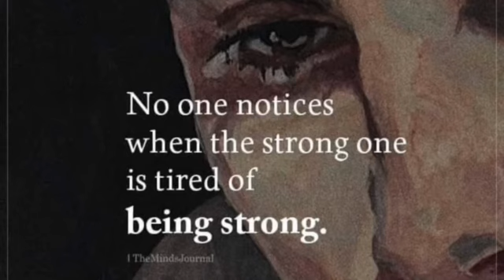inside of pain